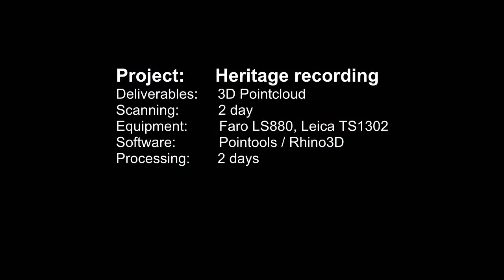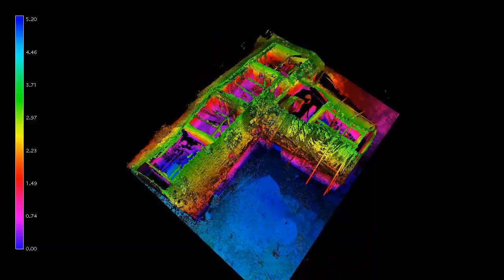3D Laser scanning of heritage farmhouse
Gss/DJA Recording of a 16th Century Welsh farmhouse, demonstrating the quick and accurate collection of geometry and location for complex, non symmetric buildings. The animated flyby was produced in Pointools View pro, from scan data collected with a Faro LS880 and survey control provided by a Leica TS1302. For further details, please visit our